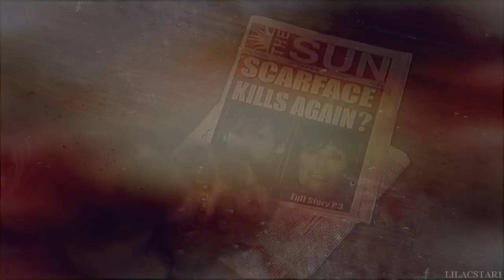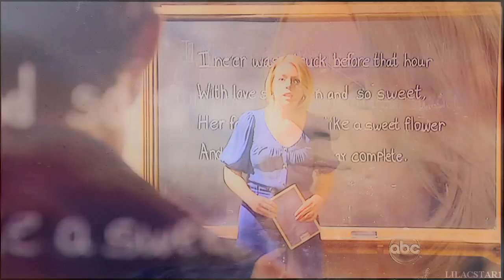One Life To Live // Only One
One Life To Live Tribute Music Video - HD is much prettier

So I wasn't going to do a OLTL tribute vid until I heard this song on my mp3 player. It's so OLTL-ish... I'm sure it's been vidded by others before, but here's my take on it. This video is mostly focused on the last couple of weeks and everyone's last scenes. I tried to include as many characters as possible that appeared within the last year, but I didn't have all the clips I wanted with the people that left early. I've only watched OLTL for a little over a year, but I enjoyed it a lot and miss it.

Characters in the video: Téa, Dani, Megan, Viki, Bo, Matthew, Jessica, Moe, Noelle, Langston, Starr, Rex, Gabrielle, Luna, Ford (Robert), David, Dorian, Natalie, John, Jack, Victor, Cutter, Kimberly (Kim), Marty, Princess David Vickers (David Vickers the Dog), Clint, Brody, Lindsay, Nora, Ryder, Liam, Aubrey (Christine), Nigel, Roxy, Destiny, Drew, Gigi, Shane, Troy, James, Alex, Shaun, Vivian, Richard, Phylicia, Joey, Markko, Erin, Cristian, Kelly, Addie, Stacy, Mitch, Eddie, Todd, Blair, Neela, Agnes, Nate, Tomas, Cole, Hope, Sam, Hannah, Vimal, Rama, Baz, Marcie, Allison, Bree, Rick, Echo, Charlie, Deanna, Cord, Tina, Adriana, Renée, Madame Delphina